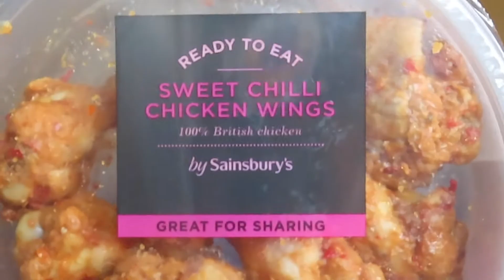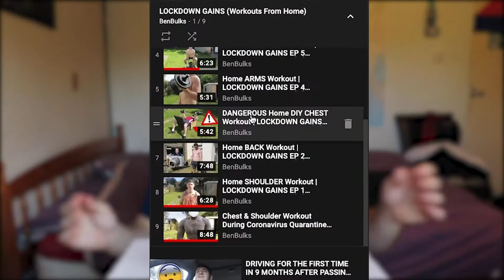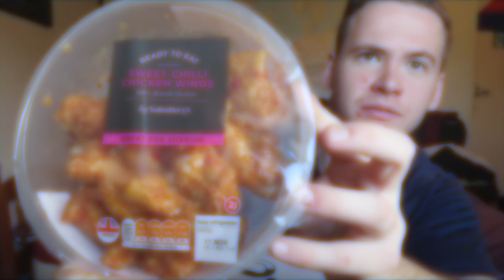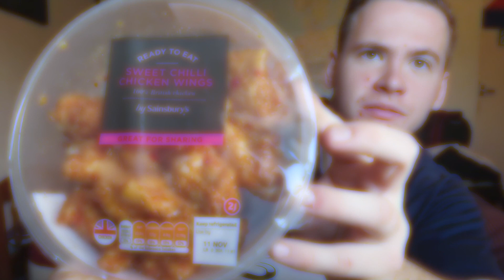U.K LOCKDOWN 2 I Eating Sainsbury's COLD 🥴 Sweet Chilli CHICKEN WINGS 🍗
What's good everyone, welcome back!
I went to the gym and smashed out some chest and tricep and needed some proteiiinnnn, so I went to my local Sainsbury's and saw these sweet chilli chicken wings 🍗
As some of you may or may not know, U.K are going back into a second lockdown for a month from this Thursday 5th until December 2nd 🥴
as bad as this is, this is a great chance for me to grow my YouTube channel!

So please continue the support by leaving a Like rating
leaving a Comment and sharing to people you think might like my content during lockdown, you never know they may be bored shitless!